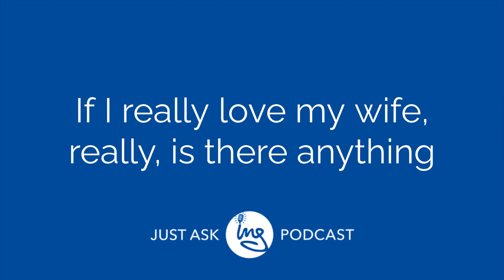Viewing Love in a Healthier Way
Shifting your perspective on love and relationships can alter the way you live your life.

A marriage and family therapist for over 30 years, Steven Ing helps people figure out how they too can have healthy sexuality and intimacy. He’s literally written the book on human sexual needs, “We’re All Like This” used in university-level human sexuality classes.

Steven is the creator and host of the true crime podcast, Sex Crime Central. He’s also a contributor to Psychology Today, Psych Central Podcast, HuffPost, The Advocate, SheKnows.com, The Rage Monthly, Adelante Magazine, and Gannett newspapers. Published author and TEDx Talk presenter (“What’s Your Magic Sex Number”), Steven talks about sexuality in a way that won’t embarrass you (even if your kids are in the car).